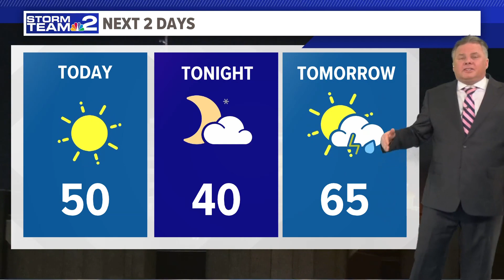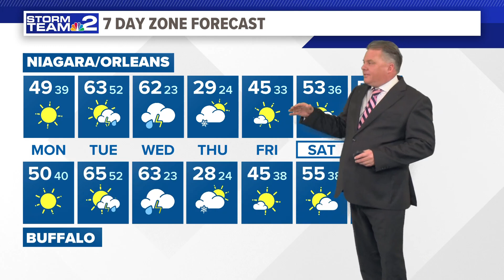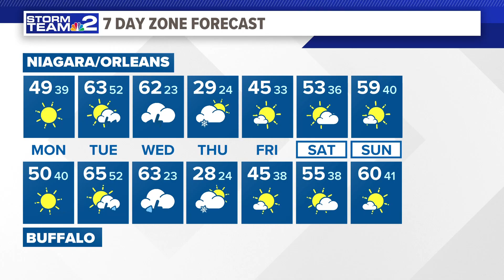Daybreak Storm Team 2 Forecast 02/26/24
Daybreak Storm Team 2 Forecast with Patrick Hammer 02/26/24